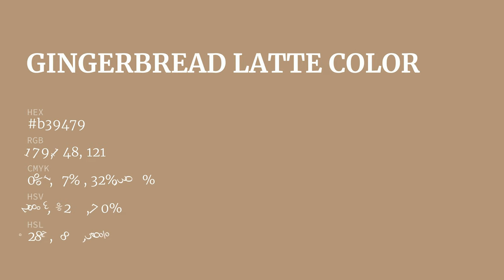Gingerbread Latte color b39479 hex color - Brown color - Cool color b39479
What color is Gingerbread Latte ? b39479 hex color - Brown color - Cool color b39479

Hex b39479 Color Code is also known as Gingerbread Latte color.